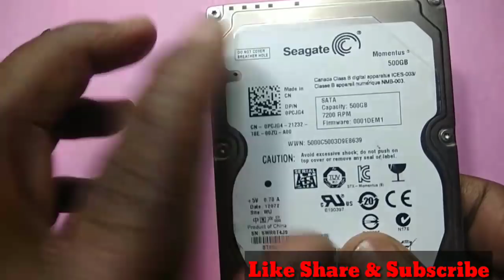Hard Disk Repair in Hindi !! Hard Disk Not Detection Problems !! HDD Repairing Tips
in this video i will show you how to repair hard disk  and repairing tips explained step by step in hindi.